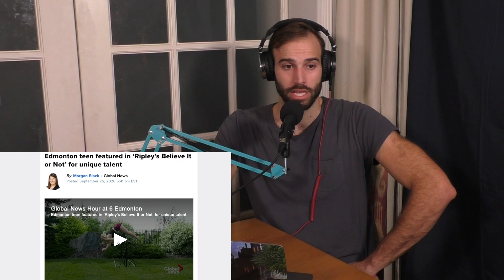We're All Psychos P2P #40 - I'm Giving You Your DDOK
Waddup Psychos! Dylan is Arplacrates today, and is waxing poetic on all of you. He has a headache from sleeping wrong but pushes through and talks about:
*Watching an animal being butchered before you eat meat
*Sleeping over at someone else's place
*How Quavo spit game at Saweetie
*Having candles and being excited about it
*Jumping like a horse not being a special talent

Stay safe out there and remember to RATE AND REVIEW! It helps for the iTunes ratings and helps the Empire expand.